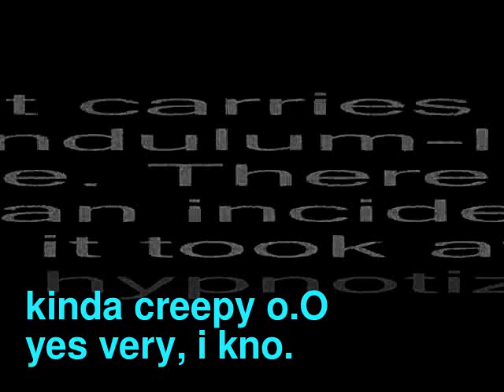hypno's lullaby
I am not the origional owner of this video. i take NO credit AT ALL!